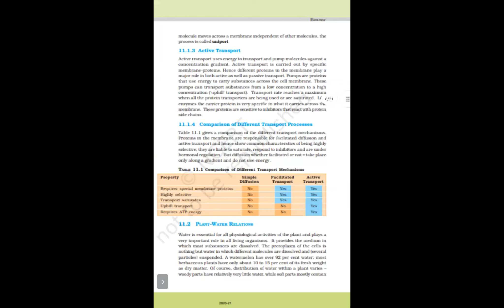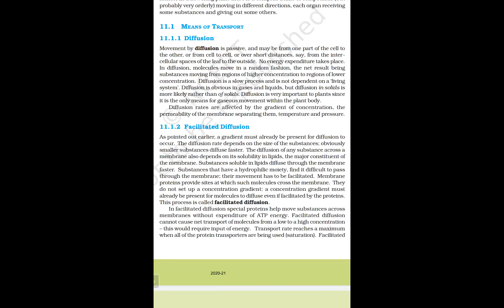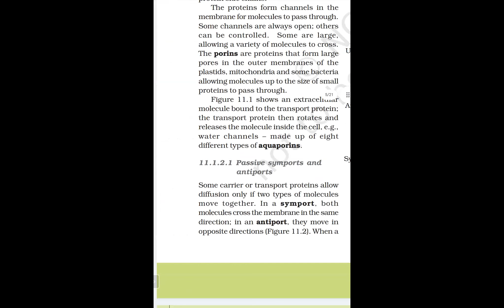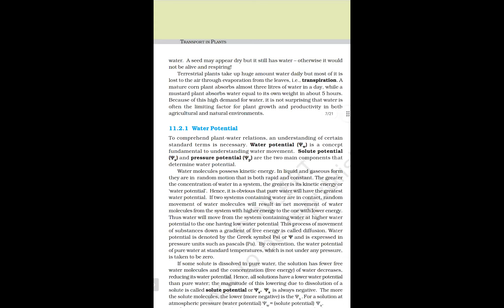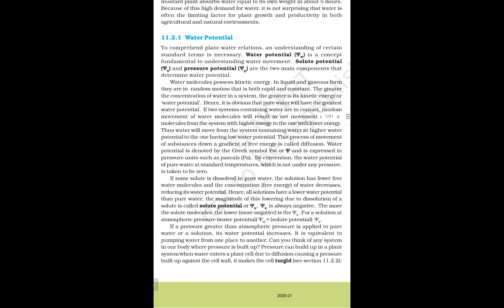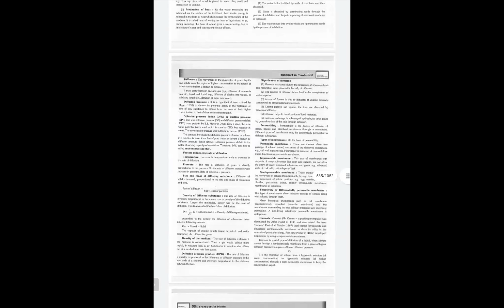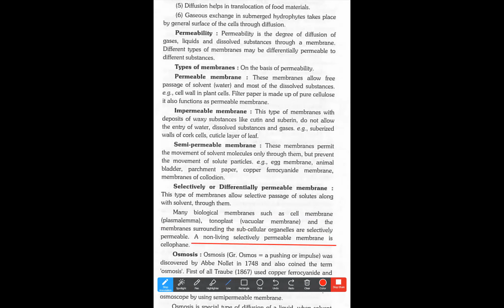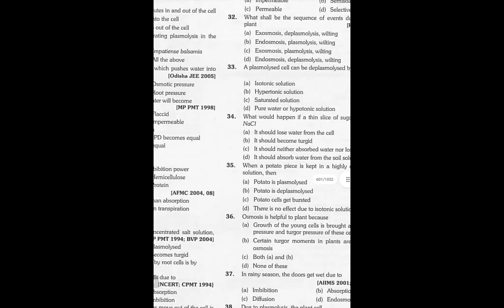TRANSPORT IN PLANTS_L/01 BY DR. SUMEDH UKIDAVE (19.11.21)